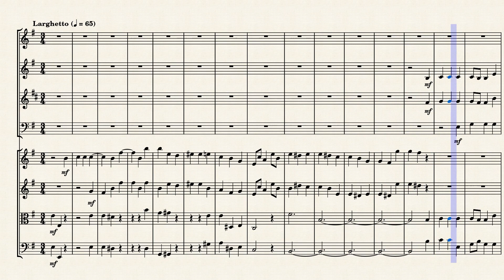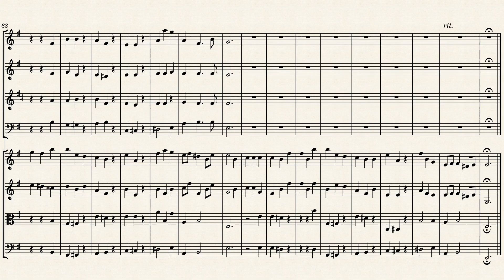"Despair all around them" from "Deborah" (HWV 51 Mvt. 24) for Winds & Strings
Many composers have written coronation anthems which is a piece of choral music written to accompany the coronation of a monarch. However the best known were composed by George Frideric Handel. Handel's four coronation anthems use text from the King James Bible and were designed to be played at the coronation of the British monarch. They are Zadok the Priest, Let Thy Hand Be Strengthened, The King Shall Rejoice, and My Heart Is Inditing. Each was originally a separate work but they were later published together.

Although part of the traditional content of British coronations, the texts for all four anthems were picked by Handel—a personal selection from the most accessible account of an earlier coronation, that of James II of England in 1685. One of George I of Great Britain's last acts before his death in 1727 was to sign an "Act of naturalisation of George Frideric Händel and others". His first commission from Handel as a newly naturalised British subject was to write the music for the coronation of George II of England and Queen Caroline which took place on 11 October the same year. Within the coronation ceremonies Let thy hand be strengthened was played first, then Zadok, then The King shall rejoice, and finally My heart is inditing at the coronation of the Queen. (In modern coronations the order is Zadok, Let thy hand be strengthened, The King shall rejoice and My heart is inditing, with the order of Let thy hand be strengthened and The King shall rejoice sometimes reversed.)

Deborah (HWV 51) is an oratorio by George Frideric Handel. It was one of Handel's early oratorios in English and was based on a libretto by Samuel Humphreys. It received its premiere performance at the King's Theatre in London on 17 March 1733.

The story of the oratorio takes place in a single day and is based on the Biblical stories found in 4 and 5 Judges. The Israelites have been subjugated for 20 years by the Canaanites, when the prophetess Deborah foretells the death of the Canaanite commander Sisera at the hands of a woman. The Israelite commander Barak leads them into battle against the Canaanites. The Israelites are victorious and a woman, Jael, assassinates Sisera as he sleeps in her tent.

By 1733, Handel had spent nearly twenty years composing and presenting seasons of Italian opera in London. The great success of Esther the previous year had shown Handel that there was potential for further works of "Sacred Drama", performed in concert form in English. Deborah reuses much music Handel had previously composed, including passages from the Brockes Passion, Il trionfo del tempo e del disinganno, the Dixit Dominus, and others. Deborah was performed as part of Handel's season at the King's Theatre in 1733, with the stars of the Italian opera singing in English, and the composer / impresario was so confident of the work's success that he doubled the price of admission for the first performance, causing some resentment and comment in the press.  A feature of the work is massive choruses, some in eight parts rather than the usual four, and grandiose orchestral effects featuring trumpets and drums. One witness to the first performances noted "It is very magnificent, near a hundred performers, among whom about twenty-five singers" while another remarked "'tis excessive noisy, a vast number of voices and instruments, who all perform at a time." Deborah achieved considerable popularity and was revived by Handel in a number of subsequent seasons.

Handel reused music from numerous previous compositions for Deborah. The work, with large choruses and grand orchestral effects, was very successful and was revived by Handel in subsequent years.

Although originally created for Mixed Chorus (SATB) & Baroque Orchestra (Oboes, Bassoons, Horns, Trumpets, Timpani, Violette all'ottava, Strings & Continuo), I created this Arrangement of "Despair all around them" from "Deborah" (HWV 51 Mvt. 24) for Winds (Flute, Oboe, French Horn & Bassoon) & Strings (2 Violins, Viola & Cello).